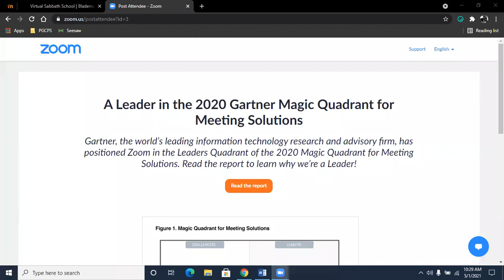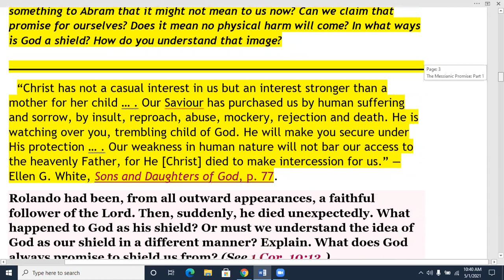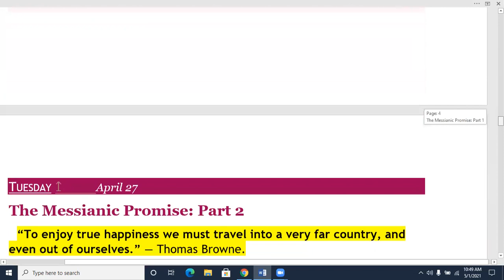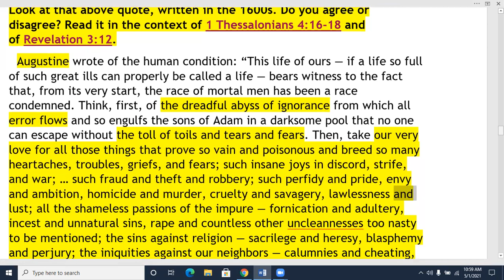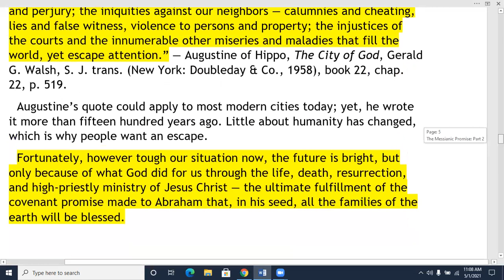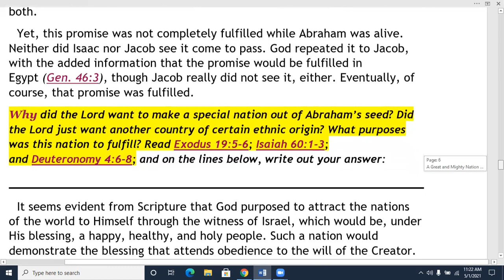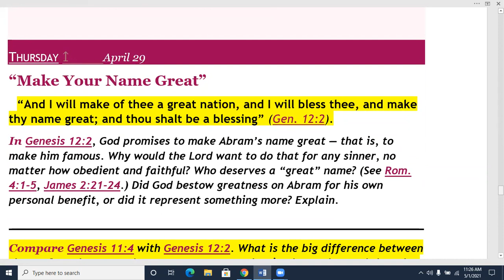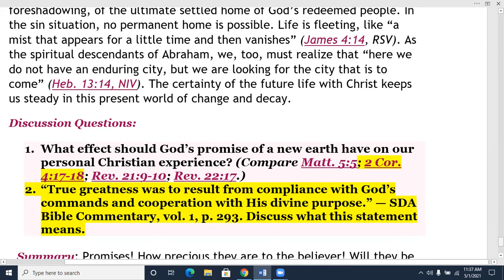New Believer's Sabbath School Class - Week 5